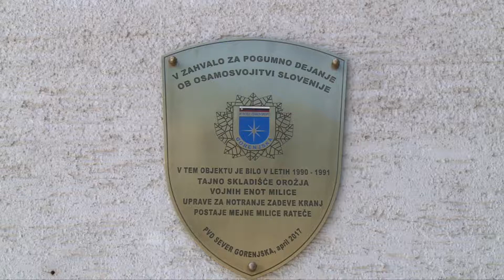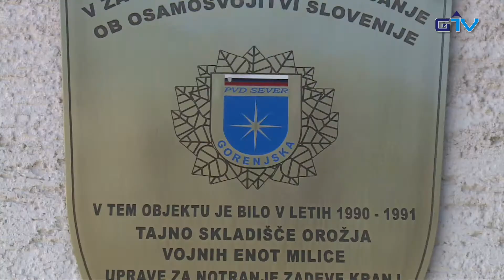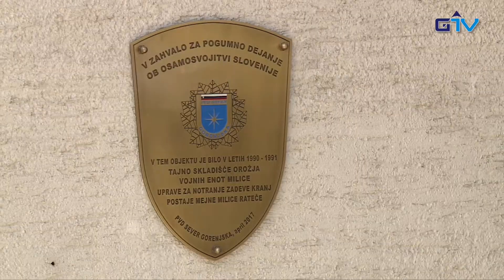GORENJSKA POROČILA: Tajno skladišče orožja prispevalo k osamosvojitvi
V stanovanjski hiši Gorazda in Milade Koblar v Ratečah je bilo med letoma 1990 in 91 tajno skladišče orožja Postaje mejne milice Rateče. V zahvalo in spomin na izjemen pogum zakoncev, ki sta s hrambo orožja prispevala k uspehu osamosvojitvene vojne v tem delu Gorenjske, so danes dopoldne odkrili spominsko ploščo.